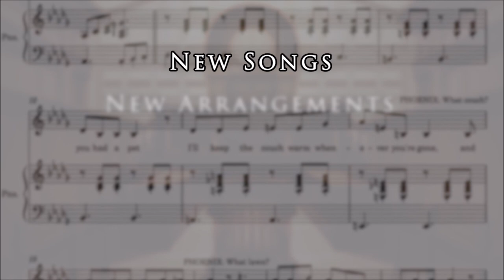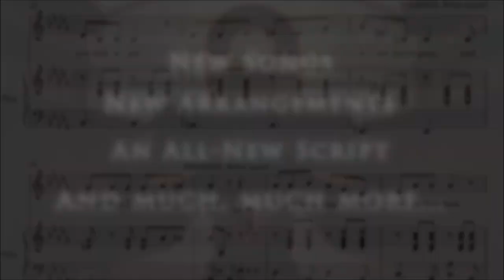CAST REVEAL! - Turnabout: An Ace Attorney Musical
Go sign up for the email list - the full campaign is launching soon! (This is still a nonprofit production. The crowdfunding will go to increasing our payment to our performers and creating limited runs of merchandise inspired by the project, from mini-prints to CDs to scripts!)

Thank you to Diana Heslin for editing the audio and Katie Knox for editing the video for this cast reveal!

Behold, the cast list for Nerdification Media's audio production and concept album of "Turnabout: An Ace Attorney Musical" by the Maya Fey Protection Squad, based on Phoenix Wright: Ace Attorney by CAPCOM!

Phoenix Wright --- Ren Alberg
Maya Fey --- MJ Chestang
Miles Edgeworth --- Gavaroc
Mia Fey --- DaAwkwardLauren
Manfred von Karma --- Zack Young
Redd White --- Hunter Oehlschlaeger
Larry Butz --- TheSingingKoala
Caretaker --- Broadwayman23
Polly --- SassMasterMickey
Dick Gumshoe --- Dominic Miller
Lotta Hart --- Twifairy
Lana Skye --- Zoe Lee
Maggey Byrde --- QueenCreeps
Marvin Grossberg --- Bryn Tanner
The Judge --- Eric Larrea
Winston Payne --- Ray O'Hare
Frank Sahwit --- Drama Josh
Young Edgeworth --- Sneha Kumar
Young Phoenix --- Kay Oss
Young Larry --- Tamara Fritz
Gregory Edgeworth --- James Tourle
Core Ensemble --- Ambrose Clark, Bridget "Jack" Foley, Chara Lin, David A Meyers, James Tourle, Matt Smith, and Valerian
Child Ensemble --- Archer Wells, Ashley Smith, Katie Knox, Robin Carlisle, SassMasterMickey, and Tamara Fritz
Secondary Ensemble --- Abigail Stanton, Danny Paparozzi, Diana Heslin, Katherine Leister, Maxwell Dziabis, Olivia Ramsey, and Sarah Shope
Narrator --- Maxwell Dziabis

[The cast's recordings in this video were taken from their auditions and may not be fully representative of the final product.]

Music in the video: “AUGUST DAY”
Lyrics & Music by Matthew Taranto
Additional Lyrics by Maxwell Dziabis
Additional Music & Piano Arrangement by Katherine Leister

For more information on the original Turnabout Musical, check out this Linktree!